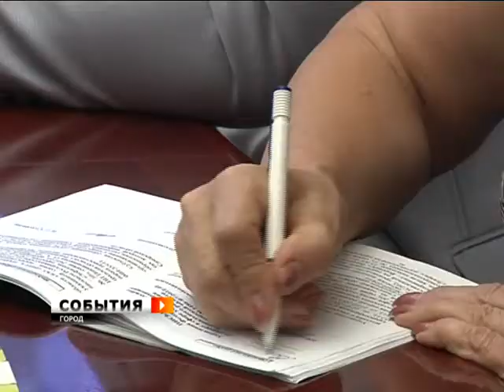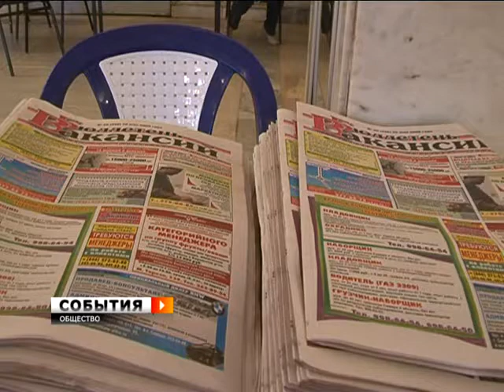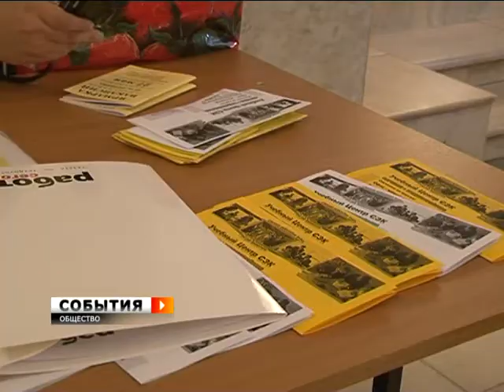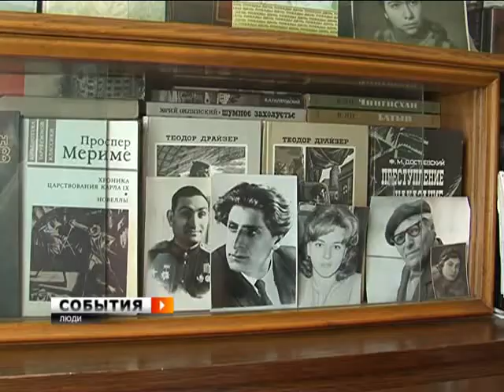События. 25 июля 2011